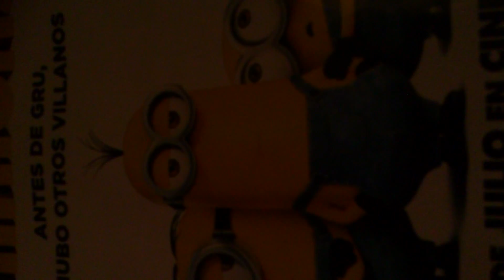Estrenós de cine de Julio-Agosto de 2015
ESTRENÓS DE CINE DE JULIO-AGOSTO 2015

Los Minions-3 de Julio

Aprendiendo a conducir-3 de Julio

Profanación-3 de Julio

El Padre (the cut)-3 de Julio

Cuestión de actitud-3 de Julio

Asesinos inocentes-3 de Julio

Los Caballos de dios-3 de Julio

Nosotros y yo-3 de Julio

Lo que hacemos en las sombras-3 de Julio

Terminator Génesis-10 de Julio

Te acuerdas de mi-10 de Julio

Investigación Policial-10 de Julio

Elsa y Find-10 de Julio

Magic Mike XXL-10 de Julio

La mirada del silencio-10 de Julio

Love & Mercy-10 de Julio

Retratos de Familia-10 de Julio

A primera vista-17 de Julio

El Séquito-17 de Julio

Mi familia Italiana-17 de Julio

Amy-17 de Julio

Blind-17 de Julio

Eliminado-17 de Julio

Una historia Real-17 de Julio

Eternal-17 de Julio

Rey Gitano-17 de Julio

Del Revés-17 de Julio

Ant-Man-24 de Julio

Pixels-24 de Julio

Todo Saldrá Bien-24 de Julio

Una dama en París-24 de Julio

Sólo Química-24 de Julio

Lio en Broadway-24 de Julio

Ted 2-31 de Julio

Unos dias para recordar-31 de Julio

La casa mágica-31 de Julio

Ghadi-31 de Julio

El secreto de adaline-31 de Julio

Tres hermanos y una herencia-31 de Julio

Ciudades de papel-7 de agosto

Misión Imposible 5:Nación Secreta-7 de agosto

Bernie-7 de agosto

Al otro lado del muro-7 de agosto

Les Combat tans-7 de agosto

Mi casa en París-7 de agosto

El último cazador 14 de agosto

Extinción 14 de agosto

El bailarín del desierto 14 de agosto

El cartero de las noches blancas 14 de agosto

Sin hijas 14 de agosto

Tracers 14 de agosto

4 Fantásticos 21 de agosto

Cut Bank 21 de agosto

Atrapa la Bandera 28 de agosto

Y de repente tú 28 de agosto

Ricky 28 de agosto

Un día perfecto 28 de agosto